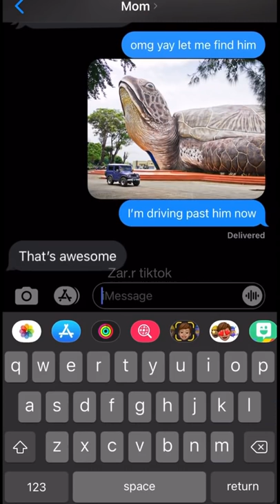GETTING THE WORLD'S LARGEST TORTOISE PRANK